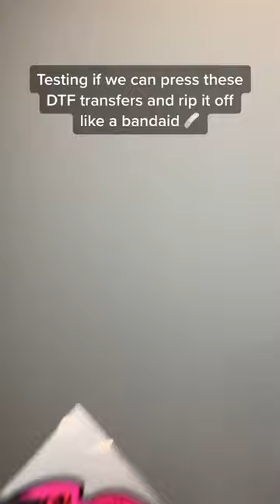Testing if we can peel these off like a bandaid!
Passed the vibe check ✅ how do you peel your transfers? 🍌 DTF transfers are the easiest way to create custom apparel